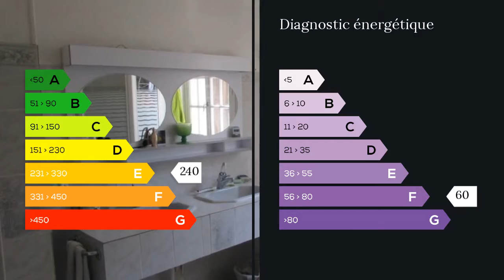A vendre - Maison/villa - Camps la Source (83170) - 5 pièces - 140m²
CAMPS LA SOURCE : Grande et belle villa entouré d'une terrasse carrelée . La grande cuisine salle à manger vous accueille , un grand séjour cathédrale et sa cheminée à foyer ouvert dominé par une mezzanine. La partie nuit comporte au rez de chaussée deux grandes chambres 23 et 17 M2 avec grands placards dressing .la salle de bain avec douche et double vasques .Un escalier mène à l'étage pouraccéder à deux petites chambres mansardées .Accolé à la villa un grand garage atelier cellier de 27 M2.Un coin de cet ensemble fait chaufferie ( fuel )Sur un terrain de 7100 M2 un abri de jardin et un abri pour 2 voitures. Le forage alimente la maison toute l'année . De l'espace, du calme et de la végétation facilement maitrisable complète cet ensemble à quelques minutes des commerces .Un joli coin de campagne à venir visiter sur rendez vous avec Mme Fabienne BAGOUET 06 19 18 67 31 / 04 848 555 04 poste 9469 Agent commercial indépendant du réseau national clairimmo Maxihome N° RSAC : 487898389 FCI - Ville du greffe